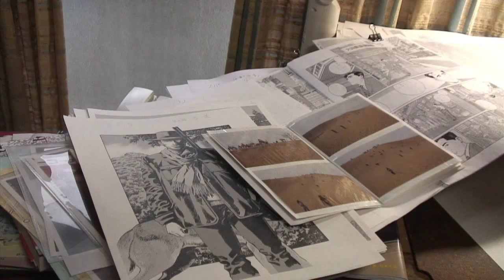Japan disasters push manga artist to end of the line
Shut away in his Tokyo studio as the post-March 11 crisis unfolded, Jiro Taniguchi, one of the masters of Japanese manga cartoons, nearly gave up on his art. But, one year on, encouragement from fans at home and abroad have helped him renew his passion to draw.Duration: 01:43